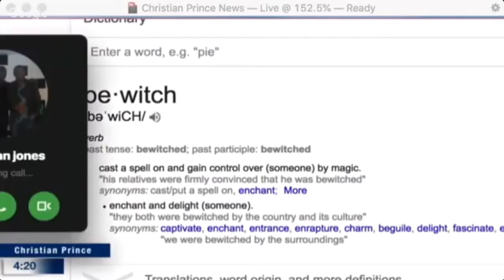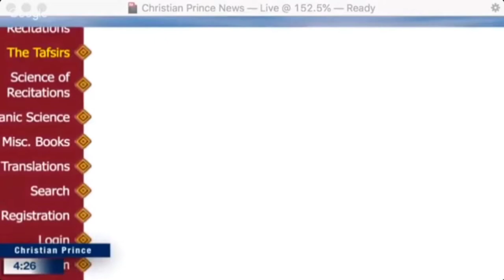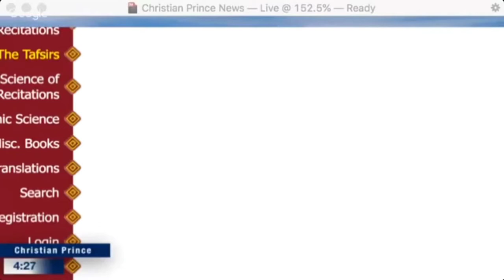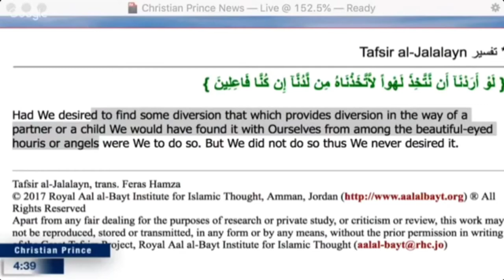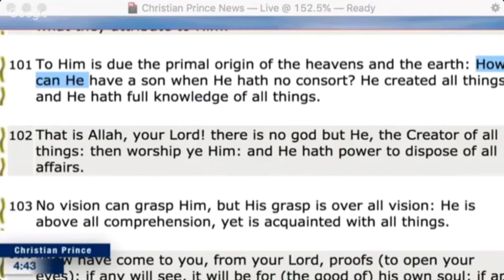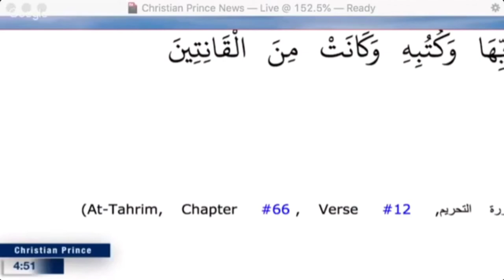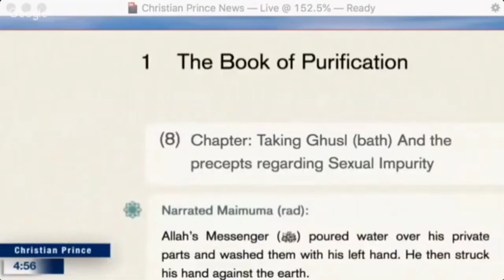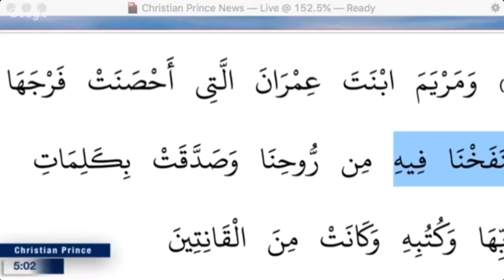Heat Debate : Sulaiman VS Christian Prince | Qur'an attack itself